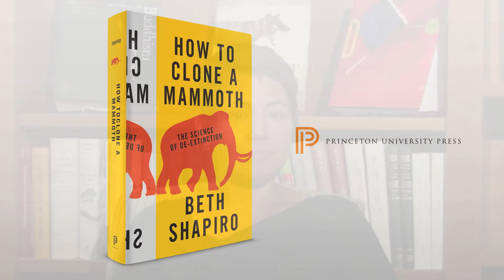What is De-extinction?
Beth Shapiro, author of "How to Clone a Mammoth," talks about De-extinction.

Could extinct species, like mammoths and passenger pigeons, be brought back to life? The science says yes. In "How to Clone a Mammoth", Beth Shapiro, evolutionary biologist and pioneer in "ancient DNA" research, walks readers through the astonishing and controversial process of de-extinction.

"Bringing a lost species back to life is an exciting prospect and also a scary one. No one is better able to explain the challenges and the potential of the enterprise than Beth Shapiro. "How to Clone a Mammoth" is an engaging, rigorous, and deeply thoughtful book."--Elizabeth Kolbert, author of "The Sixth Extinction: An Unnatural History"